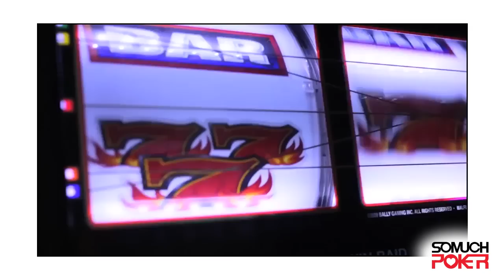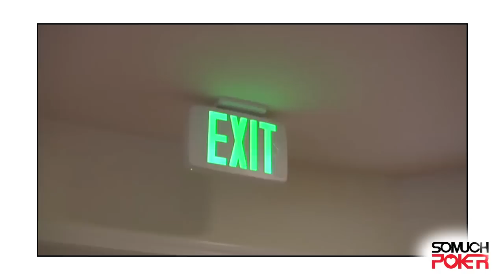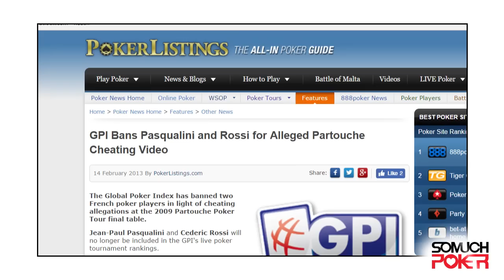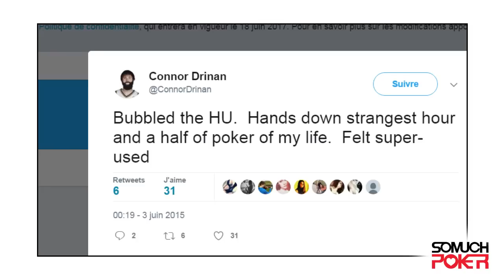The five cheating scandals that shocked the live tournament world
- Our 10 favorite Poker Graphs (LOL!) (July 2015 - Somuchpoker)

While cheating at poker is nowhere near as rife as Hollywood suggests in movies, unfortunately, it does still happen.

Firstly, we have the case of counterfeit chips finding their way onto the tables at Borgata Casino during a tournament.

With 27 players left in the $2 million guaranteed event during the Borgata Winter Open, play was paused due to discrepancies in the chips.

Further investigation led to the tournament being called off due to their being counterfeit chips circulating around the tournament tables.

The tournament was cancelled, and a brief investigation into which player was responsible, ensued.

Christian Lusardi, who was one of the 27 players, raced up to his hotel room and flushed a few handfuls of fake chips down his toilet, blocking the pipes and revealing himself to be the culprit.

He was sentenced to 5 years for his counterfeiting activities, which was little comfort to the players who had to abandon their bid to win the $372,123 1st prize.

Second on our list is the ‘fake reporter’ scam. This one took place at the Partouche Poker Tour, and involved a player called Ali Tekintamgac working with a fake reporter.

The player would get his fake reporter friend to stand behind his opponent whenever there was a pot in progress, and use hand signals to tell Tekintamgac what his opponent held.

Thankfully, the suspicious behaviour was identified and the player was disqualified from the event before the final table got underway.

This may not have been the first time this had happened though, as the player in question had already won WPT Barcelona previously.

Third on our list is the story of the casino who cheated.

Suspicions were first raised by a professional tournament player who bought into a tournament at Hialeah Park in Florida. He first noticed friendly exchanges of words between some players and floor staff,

Which was followed by those players picking out where they wanted to sit.

Some brief calculations then also revealed that the prize pool was light by $48,000, and managers appeared to be handling cash without any receipts.

Troubled by the situation, the player spoke to a supervisor, and was told that if he didn’t like it, he could go play his tournaments elsewhere.

An official complaint was filed with the Florida Division of Pari- Mutuel Wagering, which investigated, and confirmed the player’s suspicions.

The staff involved in running the event were seemingly making up their own rules, while pocketing cash from the prize pool.

The fourth incident to make our list is another from the Partouche Poker Tour.

It took three years before anyone noticed the extreme collusion that took place between French players Jean-Paul Pasqualini and Cedric Rossi at the final table in 2009.

They used these signs to play as a team. In an incredible sequence Pasqualini pauses, then inexplicably smiles as he folds his A-K without seeing a flop, despite being short-stacked.

Although they were eventually found out, the players kept their prize money which amounted to 1,000,000 Euros and 606,700 for their respective 1st and 2nd place finishes.

The GPI suspended both players from their rankings however, and they are now recognised as cheats.

The final case we examine, is that of Valeriu Coca. We will speak about this one as a separate entity from those we have already mentioned, as Valeriu Coca was in fact investigated and cleared of wrongdoing. But he strangely disappeared from the live poker scene after this incident.

During the $10K heads up event at the WSOP, some players who had been defeated by Coca voiced concerns about what they viewed as suspicious play.

Coca would check and recheck his cards in different ways before passively folding a lot in the early levels according to them, before suddenly playing back every time they were bluffing, and folding every time they had it.

The players found his behaviour very strange, and Connor Drinan described himself as feeling “super used” after the game.

It later emerged that Coca had been thrown out of casinos in Europe for marking cards by bending them slightly, but this time he was declared innocent, according to the investigation conducted by the Nevada Gaming Control Board and the casino.

Valeriu Coca was paid out the prize money of just over $54,000 for his 5th place finish in the event.